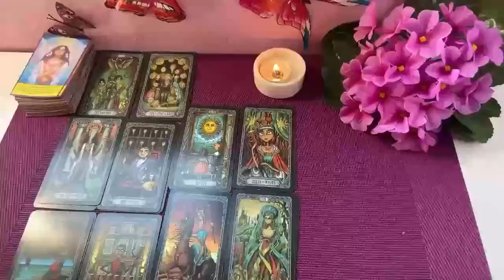CANCER GET READY FOR A LOTTT OF ATTENTION FROM THIS PERSON”💗🙌🏼 😁 SEPTEMBER 2024 TAROT LOVE